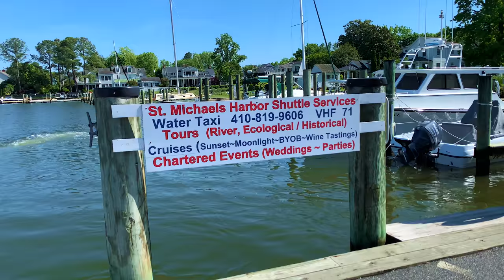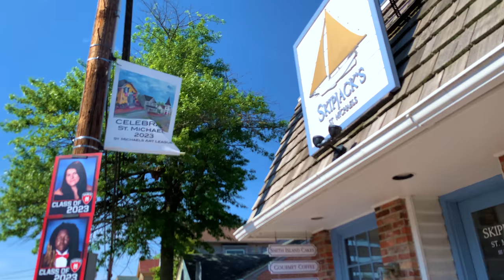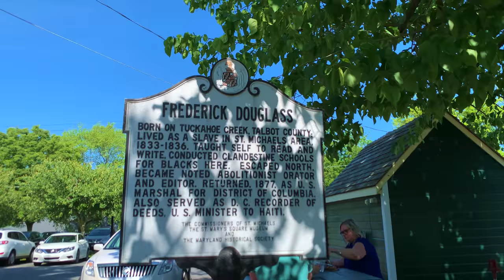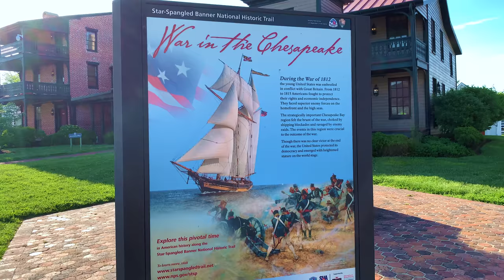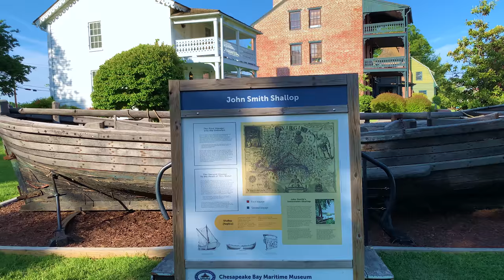Saint Michaels Maryland [4K] Walking Tour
Welcome to the picturesque town of Saint Michaels, Maryland! Join us on this mesmerizing 4K walking tour as we wander through the charming streets and discover the hidden gems of this historic waterfront community. Voted by USA Today as one of the top 10 Best Coastal Towns, you will be immersed in the beauty of this town, known for its rich maritime heritage and scenic landscapes. From the charming streets lined with quaint shops,  boutiques and cozy restaurants, to the breathtaking views of the Chesapeake Bay, this walking tour will take you on a visual journey like no other. So sit back, relax, and let us guide you through the captivating sights and sounds of Saint Michaels, Maryland. Don't forget to bring your walking shoes and prepare to be enthralled by the enchanting beauty of this historic waterfront gem!